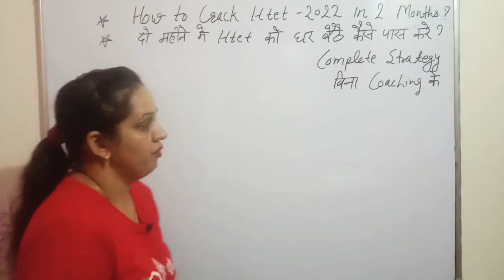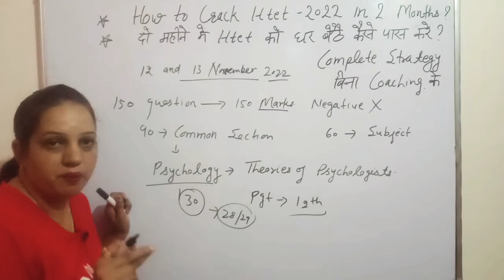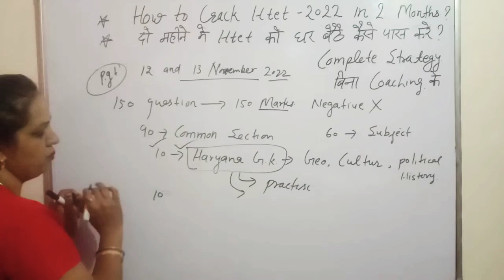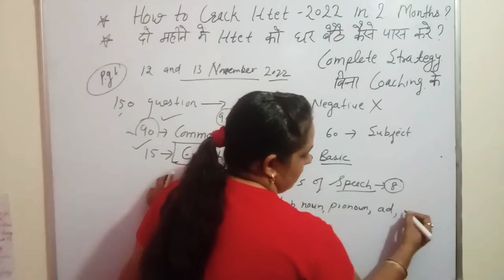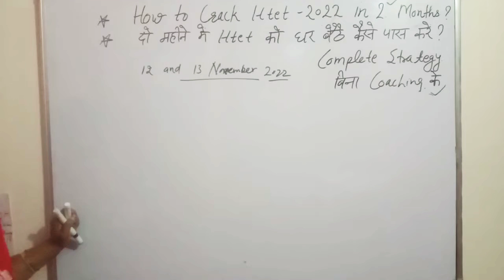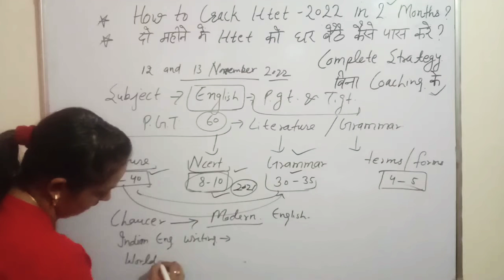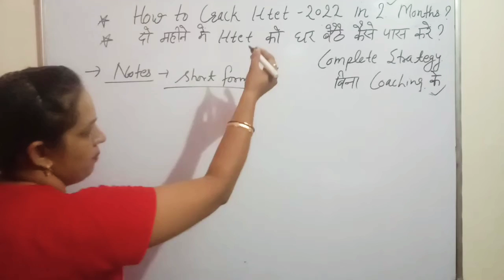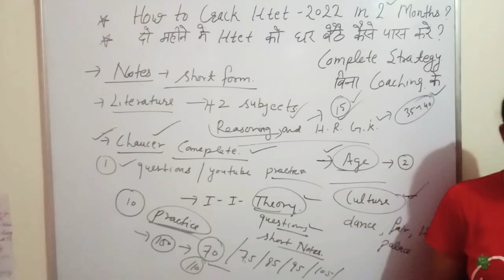Htet 2022 Crack करने की Strategy ...2 Month मे ऐसे पढ कर करे पास Htet Pgt & Tgt English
Htet2022
How to crack htet pgt and tgt exam ?

Full Strategy for htet
Syllabus
Exam Date
Pattern